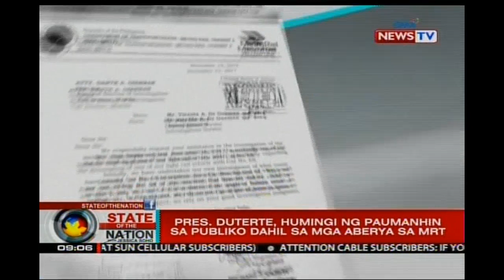SONA: Ilang dating opisyal ng DOTC at BURI, sinampahan ng reklamo